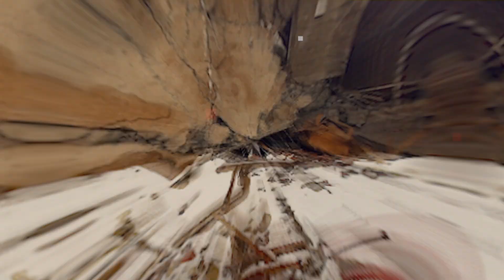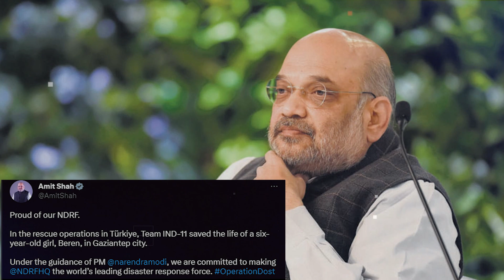Turkey में छाए भारतीय सेना के ये Sniffer Dogs, कमाल कर दिया | Romeo Julie Sniffer Dog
Language  : Hindi